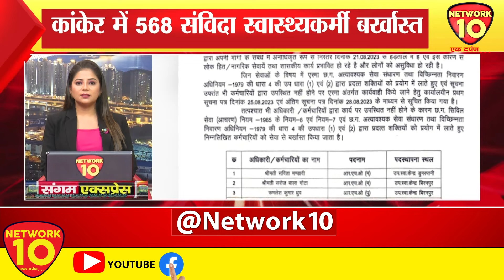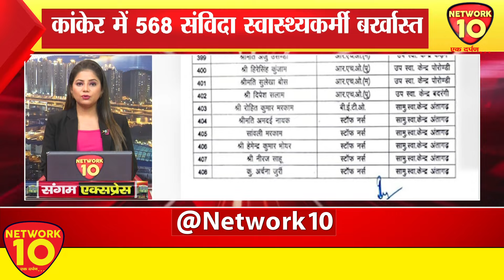अभी तक की बड़ी खबरें | Network10 Digital